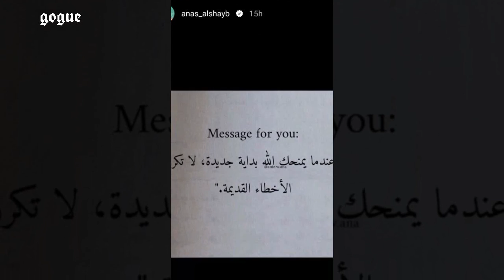انس الشايب يصدمنا و يصرح مشتاق لبيسان اسماعيل و لقاء يجمعهم ببعض بدبي بعد الانفصال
من بعدما علن لثنائي انس و بيسان عن انفصالهما عن بعض قبل ترة بعمل انفولو لبعض على نستجرام و اكدت بيسان سماعيل ذلك عبر مقابلتها مع كارول في Get Real مع Karol - الحلقة 18 مع بيسان اسماعيل
 و في عادل بودكاست مع بيسان اسماعيل | بيسان توضح سبب الانفصال وتكشف المستور‼️ انس الشايب يصدمنا و يصرح مشتاق لبيسان اسماعيل و لقاء يجمعهم ببعض بدبي بعد الانفصال
فجمعت انس و بيسان عدة فيديوهات سابقا مثل فيديو فاجات انس انصدم💍😱 و اخيراً اكبر فرحة بحيات بيسان (لاتفوتكم)💍❤️ و أحلى مفاجأة بعيد الحب | بيسان صارت تبكي😭💔